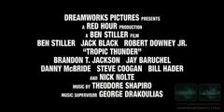Tropic Thunder 2008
Tropic Thunder Trailer